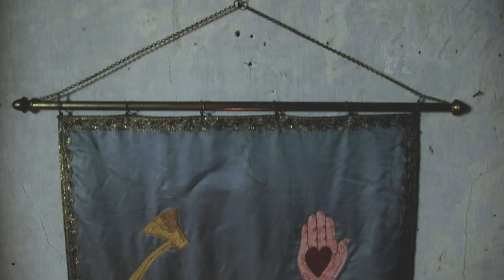Driftless Sisters - Carry a Lantern [Official Music Video]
Sparks From the Fire the debut album from Driftless Sisters is AVAILABLE NOW featuring the single Carry a Lantern.

Lily Sprengelmeyer (banjo) and Kat Karberg (guitar)
Actress: Lilith Biehl
A special thank to Codfish Hollow and their entire family!

Director: Dustin McLaughlin
Assistant Director: Lexie Apel
Director of Photography/Cinematographer: Dustin McLaughlin
Executive Producer: Dustin McLaughlin
Assistant Producer: Lexie Apel
Key Grip: Kyle Rausch
Gaffer: Kyle Kramer
Gaffer: Aaron Schultz